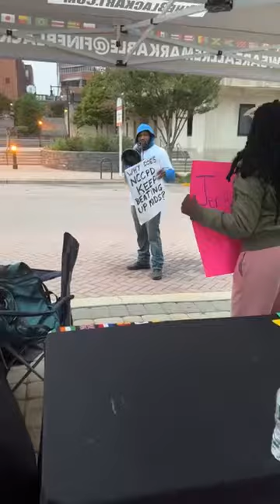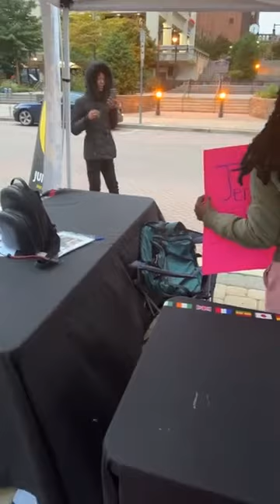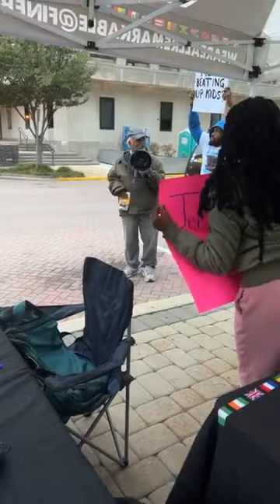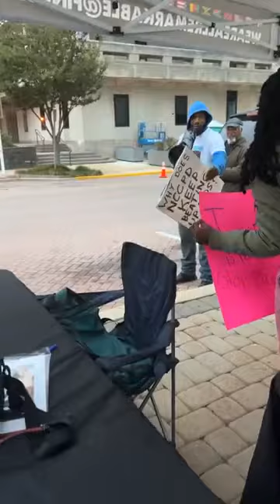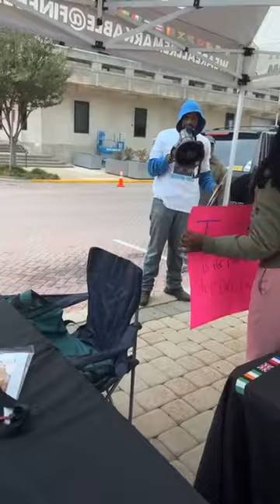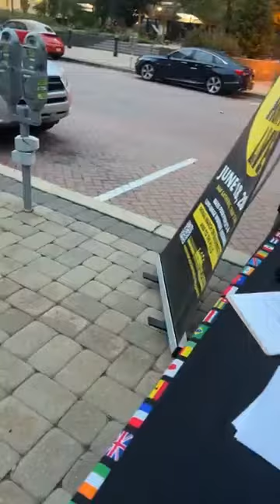Justice 4 Jer'rina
From the beginning we always demanded
1. The officers names to be released that they be prosecuted
2. All of the body camera/other surveillance footage be released
3. All charges be dropped